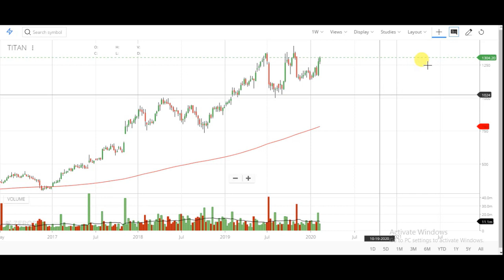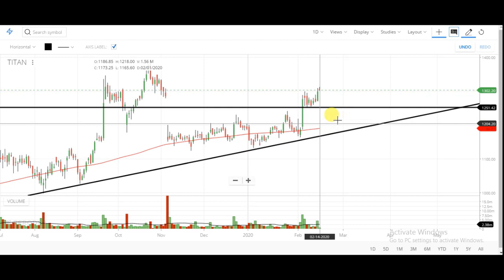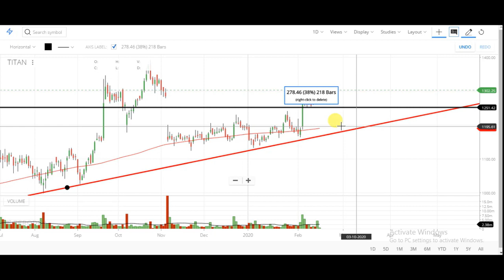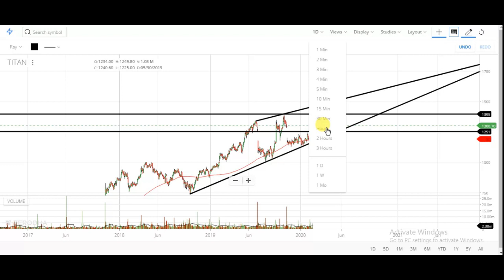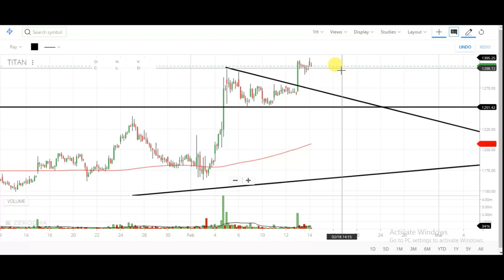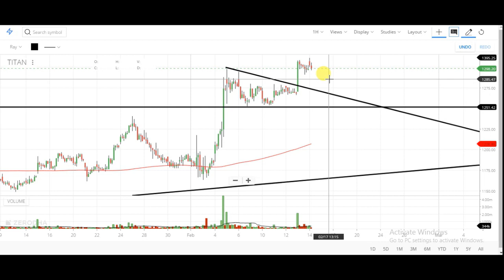TITAN में बना हे SWING TRADING का मौका | SWING TRADING SETUP IN TITAN SHARE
Multibagger
multibagger stocks
multibagger share
multibagger 2019
Bluechip stock
Titan share
Titan share latest news
Titan share latest analysis
Titan share latest review
Titan share futureTitan
Titan stock technical analysis
Titan stock review
Titan stock strategy
Titan stock future